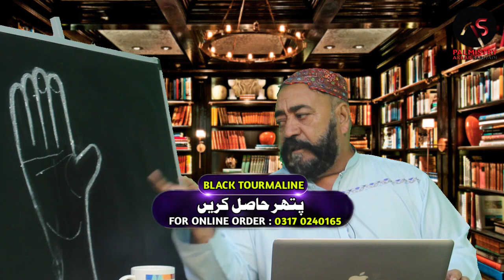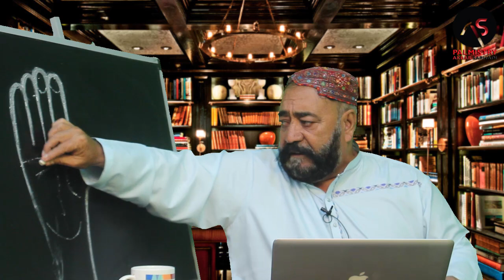KAMIYABI OUR NAKAMI APKE HATH MAIN | EP 764 | PALMISTRY WITH AKBAR SARHADI